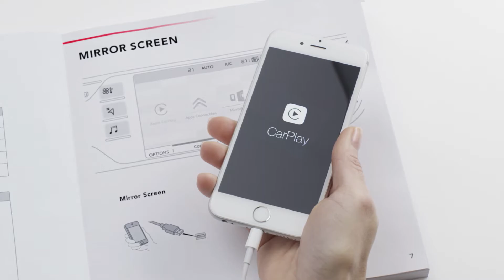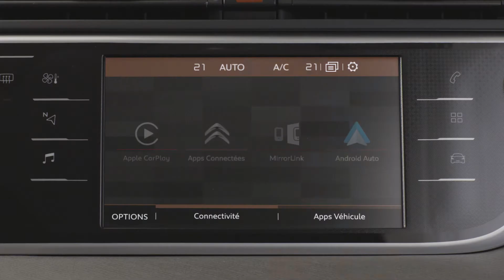Citroën C4 SpaceTourer: Mirror Screen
O Mirror Screen do Novo Citroën C4 SpaceTourer permite duplicar no seu ecrã táctil o seu smartphone. Pode encontrar todos os seus conteúdos multimédia e comandar o seu smartphone e aplicações compatíveis diretamente a partir do ecrã táctil. Dependendo do smartphone conectado, as aplicações também podem ser controladas por voz através da utilização do sistema de reconhecimento de voz. O Mirror Screen funciona com o Apple CarPlay ™, o Android Auto e o MirrorLink®. Primerio, certifique-se de que o seu smartphone é compatível com a viatura Depois, ligue o seu smartphone com um cabo USB.